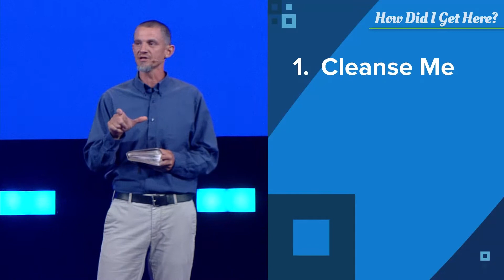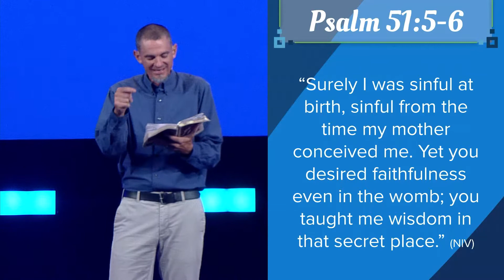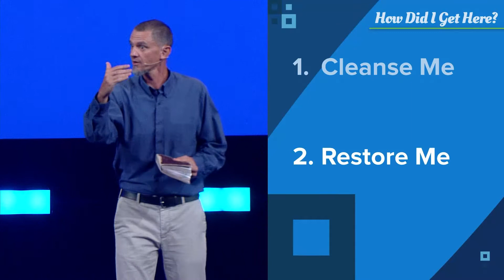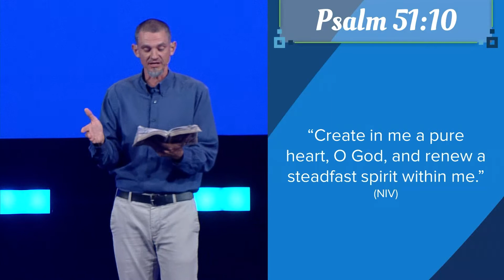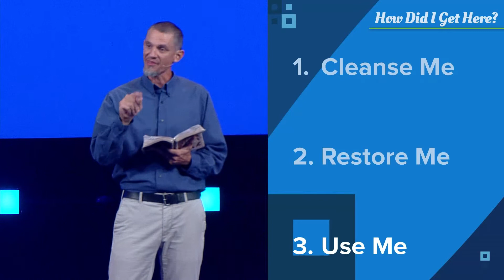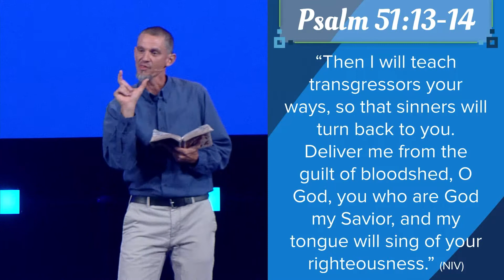How Did I Get Here? 11/29/2020